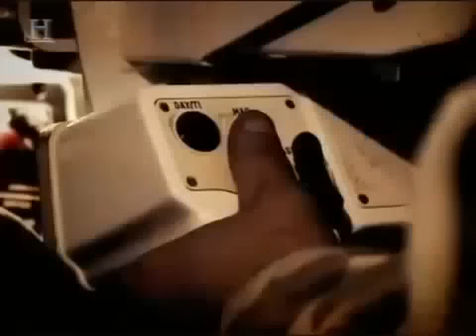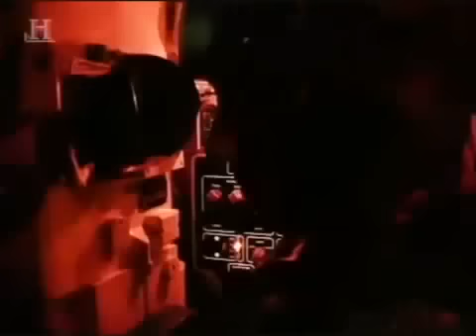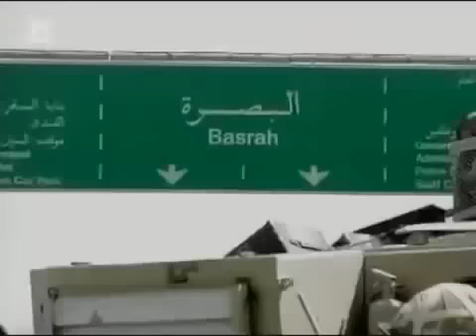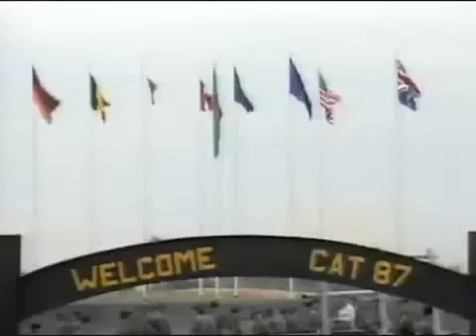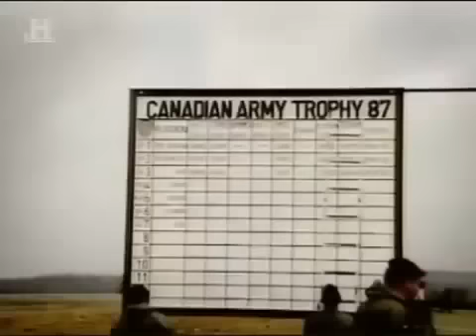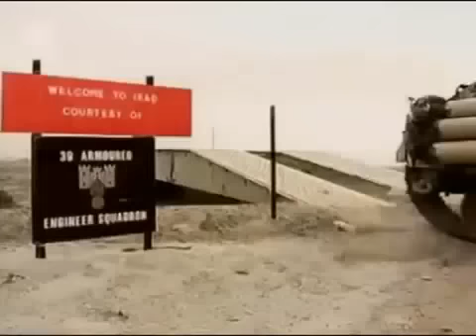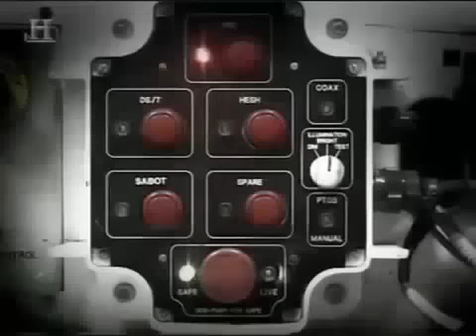Battle Stations: Challenger Tank (War History Documentary)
Battle Stations: Challenger Tank (War History Documentary) The 60-tonne Challenger tank, whose high-tech military hardware makes it difficult for any enemy to ...